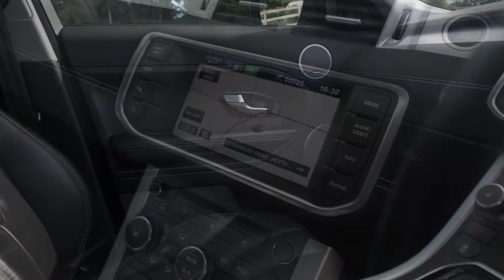Land Rover Range Rover Evoque Sd4 Dynamic